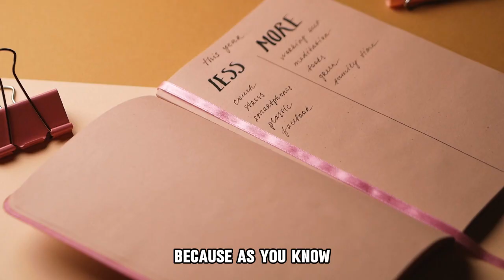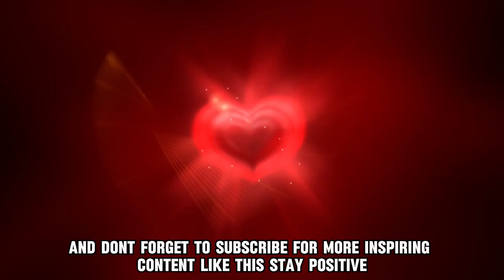RHPP: Humanitarian Transformational Healing Network - Inspiring Humanitarian Greatness 😇💕😇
Thank you for joining channel!
Discover transformational and inspirational guided healing messages designed to support your personal development and self-growth. Our channel offers a variety of content that aims to empower and inspire you on your journey toward a more fulfilling and balanced life. Tune in for insightful messages and practical guidance to help you achieve your highest potential.

By: Public Figure Certified Humanitarian Consultant Spiritual Leader

RHPP is a seasoned public figure and a naturally born humanitarian healer and leader. With a wealth of gifts, talents, wisdom, and knowledge, coupled with decades of experience in trauma and business leadership, RHPP is dedicated to transforming humanity.
RHPP is a self-taught spiritual leader guided by higher powers. She is a powerful empath, psychic, energy healer, clairvoyant, and an RH Negative natural-born healer, among many other expertise, gifts and talents.